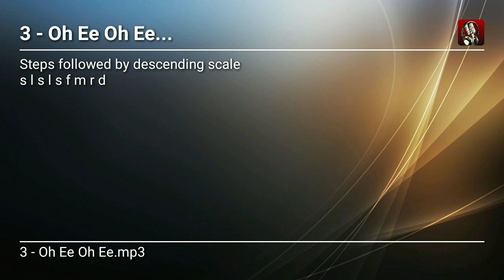Thurs. 7:00 Btone warm-up - Rose - 4/2 - Oh Ee Oh Ee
Can be sung after initial warm-up.